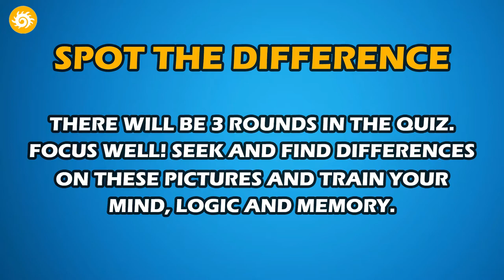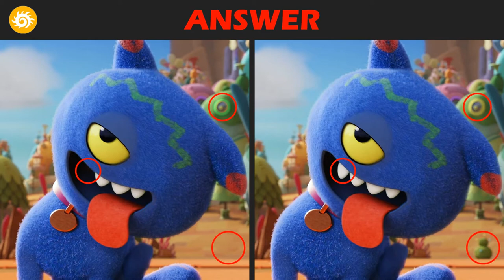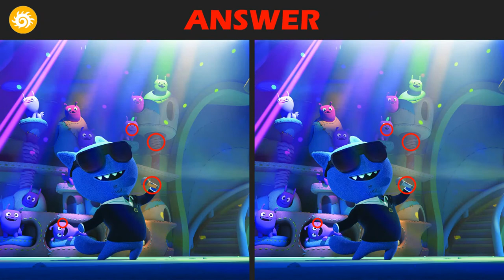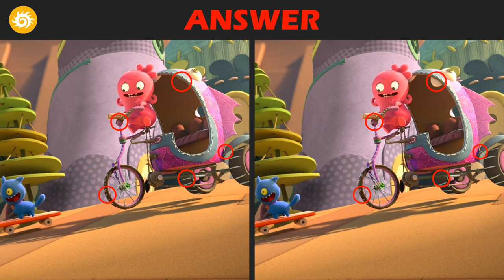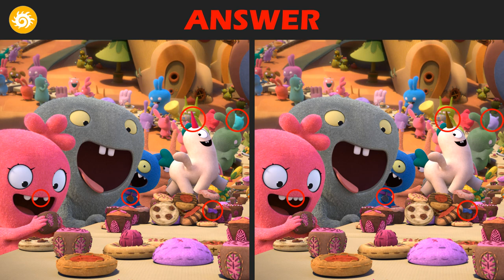Become who you are, and you’ll set yourself free. | UglyDolls Movie Picture Puzzle Quiz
Quiz: Spot The Difference

Go ahead! Take a breath, stop whatever you’re doing and try our tricky Spot The Difference Picture Puzzle Quiz! This ten-minute escape is exactly what you need!

[🎥 Movie]

UglyDolls

In the adorably different town of Uglyville, weird is celebrated, strange is special and beauty is embraced as more than simply meets the eye. Here, the free-spirited Moxy (Clarkson) and her UglyDoll friends live every day in a whirlwind of bliss, letting their freak flags fly in a celebration of life and its endless possibilities. In this all-new story, the UglyDolls will go on a journey beyond the comfortable borders of Uglyville. There, they will confront what it means to be different, struggle with their desire to be loved, and ultimately discover that you don't have to be perfect to be amazing because who you truly are is what matters most.

Genre: Action & Adventure, Animation, Comedy, Musical & Performing Arts
Directed By: Kelly Asbury
Written By: Alison Peck
Runtime: 87 minutes
Studio: STX Entertainment

[🎵 Music]